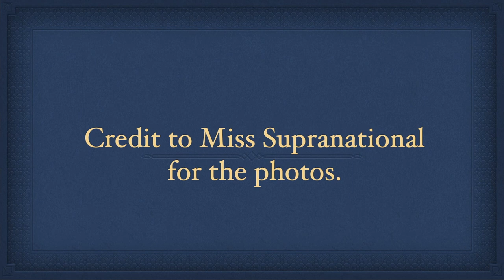24 Best Headshots in MISS SUPRANATIONAL 2021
For me, these candidates had the best headshots in Miss Supranational 2021. In random order...